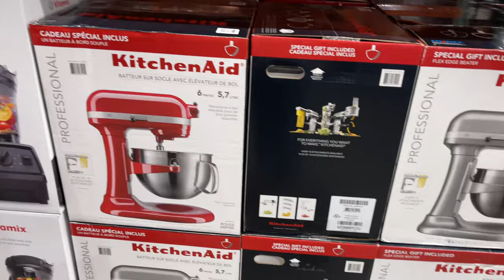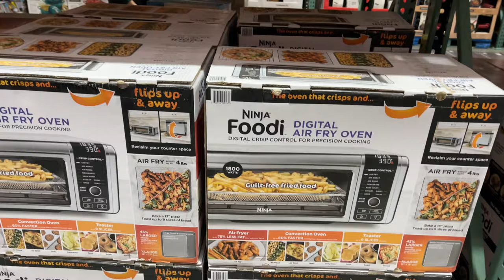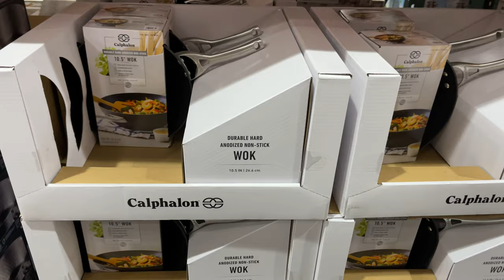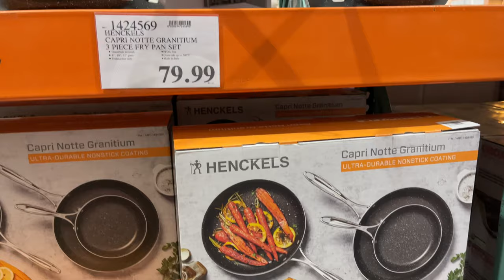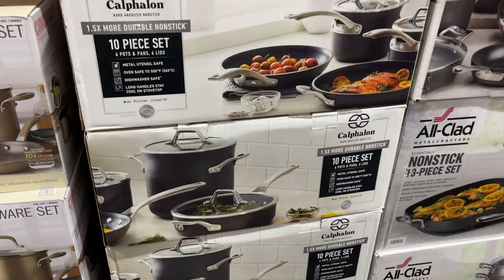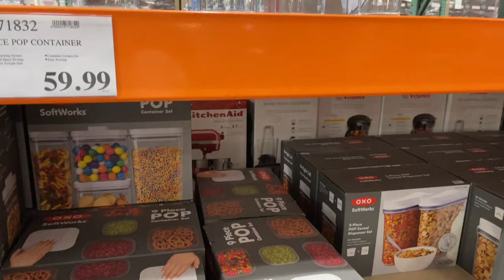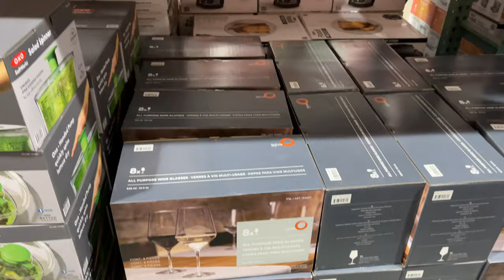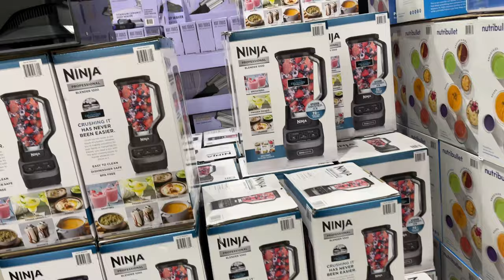COSTCO KITCHENWARE COOKWARE |SHOP WITH ME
Costco Kitchenware Cookware New Finds Shop With Me!